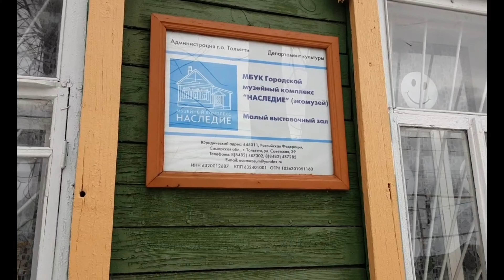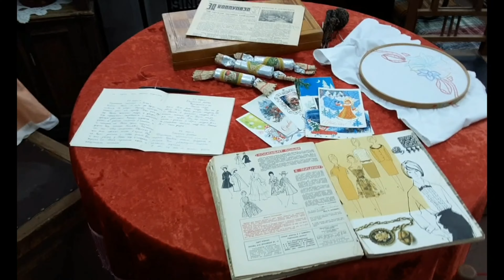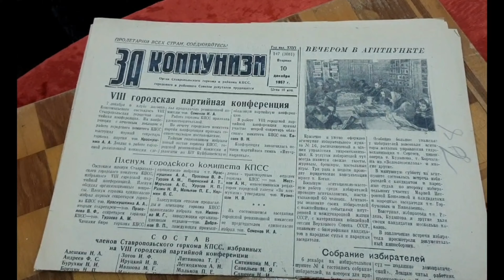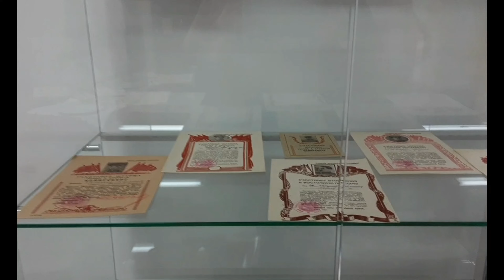Тольятти. Наследие - музейный комплекс. Часть 2.